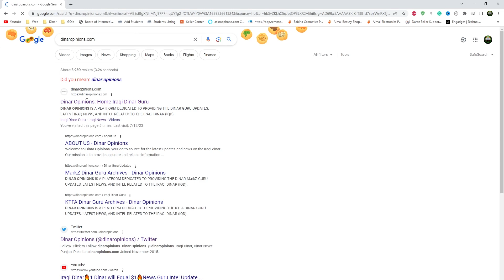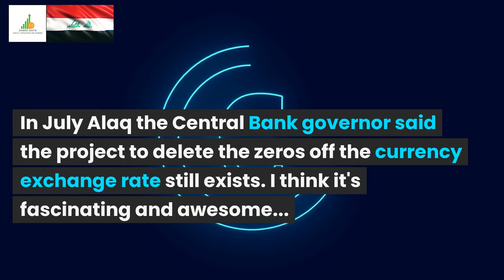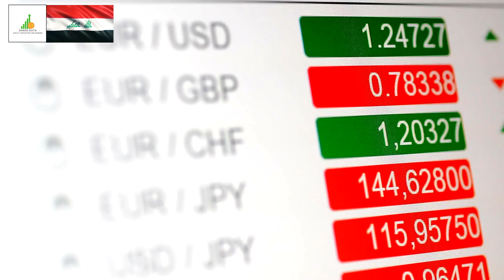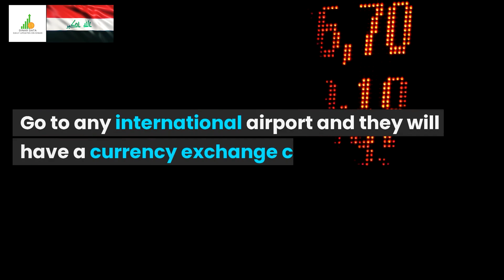🔥Iraqi Dinar🔥Finalizing the Exchange Rate🔥News Guru Intel Update IQD Value to USD🤑💵🤑🎉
Iraq RV
Iraq Reform
iraqidinar
dinar guru updates
iraqi dinar
rapid updates
dinar investment
dinar revaluation
dinar currency exchange rate,
reinstatement
iqd news
when will the dinar currency revalue
dinardetectives
currency reinstatement
new dinar currency
iraq politics

Iraq RV
Iraq Reform
iraqidinar
dinar guru updates
iraqi dinar
rapid updates
dinar investment
dinar revaluation
reinstatement
iqd news
dinardetectives
currency reinstatement
new dinar currency
iraq politics